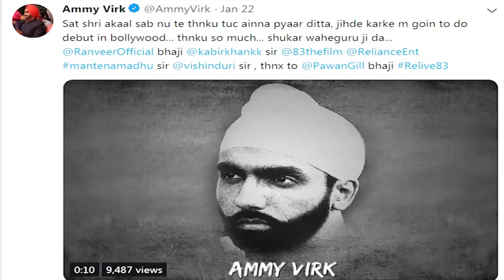Ammy Virk to make Bollywood Debut | Ranveer Singh | Virsa Live Tv